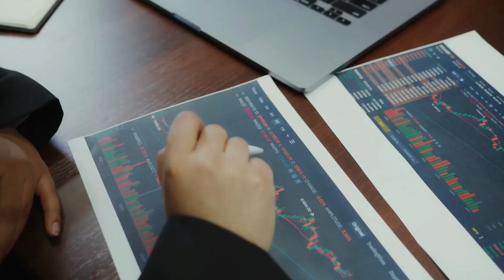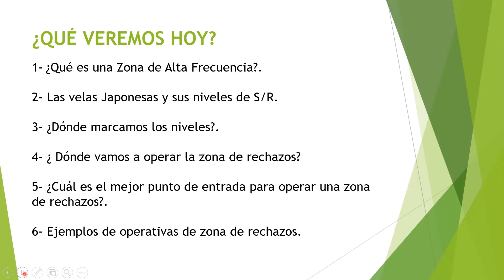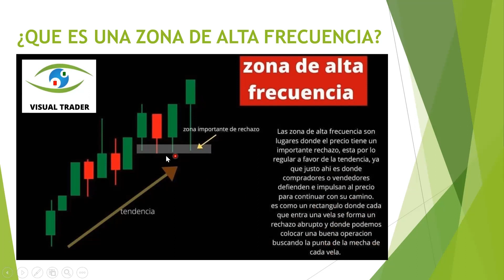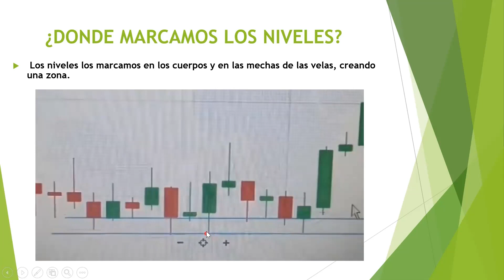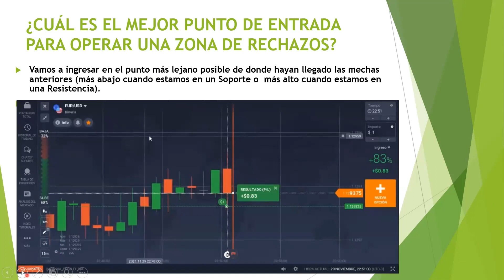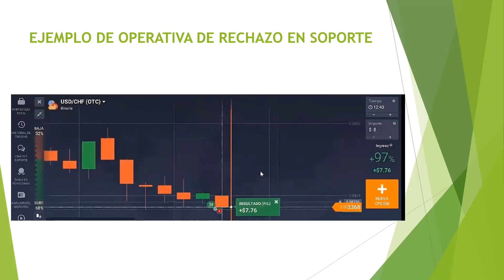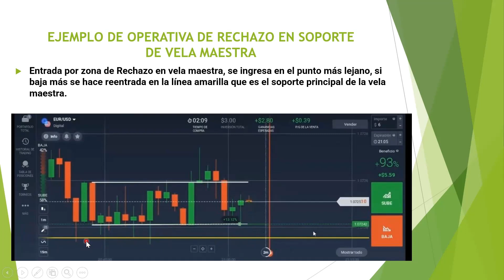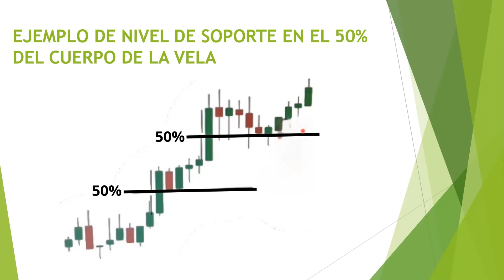🟢𝐂Ó𝐌𝐎 𝐎𝐩𝐞𝐫𝐚𝐫 𝐙𝐎𝐍𝐀𝐒 𝐃𝐞 𝐑𝐄𝐂𝐇𝐀𝐙𝐎 / 𝐙𝐎𝐍𝐀 𝐃𝐞 𝐌𝐄𝐂𝐇𝐀𝐒 𝐄𝐧 𝐎𝐩𝐜𝐢𝐨𝐧𝐞𝐬 𝐁𝐢𝐧𝐚𝐫𝐢𝐚𝐬/𝐂𝐮𝐫𝐬𝐨 𝐝𝐞 𝐌𝐄𝐂𝐇𝐀𝐒 𝐲 𝐑𝐄𝐂𝐇𝐀𝐙𝐎𝐒 (𝐌𝐘𝐑)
𝑺𝒆𝒈𝒖𝒊𝒎𝒐𝒔 𝑫𝒆𝒔𝒕𝒓𝒐𝒛𝒂𝒏𝒅𝒐 𝒂𝒍 𝑩𝒓ó𝒌𝒆𝒓 !!! 𝒄𝒐𝒏 𝒍𝒂 𝑻é𝒄𝒏𝒊𝒄𝒂 𝒅𝒆 𝑴𝒆𝒄𝒉𝒂𝒔 𝒚 𝑹𝒆𝒄𝒉𝒂𝒛𝒐𝒔 (𝑴𝒀𝑹) 𝒆𝒏 𝑶𝒑𝒄𝒊𝒐𝒏𝒆𝒔 𝑩𝒊𝒏𝒂𝒓𝒊𝒂𝒔, 𝒆𝒏 𝒆𝒔𝒕𝒂 𝒐𝒄𝒂𝒔𝒊ó𝒏 𝒄𝒐𝒏 𝒍𝒂 𝒆𝒔𝒕𝒓𝒂𝒕𝒆𝒈𝒊𝒂 𝒅𝒆 𝒁𝒐𝒏𝒂𝒔 𝒅𝒆 𝑹𝒆𝒄𝒉𝒂𝒛𝒐 𝒆𝒏 𝑪𝒐𝒏𝒔𝒐𝒍𝒊𝒅𝒂𝒄𝒊𝒐𝒏𝒆𝒔.
(𝑪𝒖𝒓𝒔𝒐 𝒅𝒆 𝑴𝒆𝒄𝒉𝒂𝒔 𝒚 𝑹𝒆𝒄𝒉𝒂𝒛𝒐𝒔)- 𝑶𝒑𝒄𝒊𝒐𝒏𝒆𝒔 𝑩𝒊𝒏𝒂𝒓𝒊𝒂𝒔, 𝑨𝒄𝒄𝒊ó𝒏 𝒅𝒆𝒍 𝒑𝒓𝒆𝒄𝒊𝒐, 𝑴𝒀𝑹.
𝒛𝒐𝒏𝒂 𝒅𝒆 𝒓𝒆𝒄𝒉𝒂𝒛𝒐 - 𝒛𝒐𝒏𝒂𝒔 𝒅𝒆 𝒓𝒆𝒄𝒉𝒂𝒛𝒐 𝒃𝒊𝒏𝒂𝒓𝒊𝒂𝒔 - 𝒓𝒆𝒄𝒉𝒂𝒛𝒐𝒔 𝒃𝒊𝒏𝒂𝒓𝒚 𝒕𝒆𝒂𝒄𝒉 - 𝒄𝒐𝒎𝒐 𝒐𝒑𝒆𝒓𝒂𝒓 𝒓𝒆𝒄𝒉𝒂𝒛𝒐𝒔 𝒃𝒊𝒏𝒂𝒓𝒊𝒂𝒔 - 𝒆𝒔𝒕𝒓𝒂𝒕𝒆𝒈𝒊𝒂 𝒅𝒆 𝒓𝒆𝒄𝒉𝒂𝒛𝒐𝒔 𝒃𝒊𝒏𝒂𝒓𝒊𝒂𝒔 - 𝒎𝒆𝒄𝒉𝒂𝒔 𝒃𝒊𝒏𝒂𝒓𝒊𝒂𝒔  - 𝒄𝒐𝒎𝒐 𝒐𝒑𝒆𝒓𝒂𝒓 𝒎𝒆𝒄𝒉𝒂𝒔.
⏱️⏱️ MARCAS DE TIEMPO⏱️⏱️
00:00 Intro
00:21 Introducción
01:18 ¿Qué es una Zona de Alta Frecuencia?.
02:23 Las velas Japonesas y sus niveles de S/R.
02:54 ¿Dónde marcamos los niveles?.
03:22 ¿ Dónde vamos a operar la zona de rechazos?
04:18 ¿Cuál es el mejor punto de entrada para operar una zona de rechazos?.
04:45 Ejemplos de operativas de zona de rechazos.
-𝐂𝐋𝐀𝐒𝐄 #𝟐 ¿𝑸𝒖é 𝒏𝒐𝒔 𝒅𝒊𝒄𝒆𝒏 𝒍𝒂𝒔 𝑴𝑬𝑪𝑯𝑨𝑺? ¿𝑪ó𝐦𝐨 𝑰𝑵𝑻𝑬𝑹𝑷𝑹𝑬𝑻𝑨𝑹 𝒍𝒂𝒔 𝑴𝑬𝑪𝑯𝑨𝑺 𝒆𝒏 𝒕ú𝒔 𝑨𝑵Á𝑳𝑰𝑺𝑰𝑺? (𝑬𝒙𝒑𝒍𝒊𝒄𝒂𝒄𝒊ó𝒏)

💪RESERVA TÚ MENTORIA PERSONALIZADA AQUÍ

⚠️ADVERTENCIA: ⚠️
👨‍🦰 Nos vemos en un próximo video con más del curso de Mecha y rechazos (MYR). ¡CHAO!👋